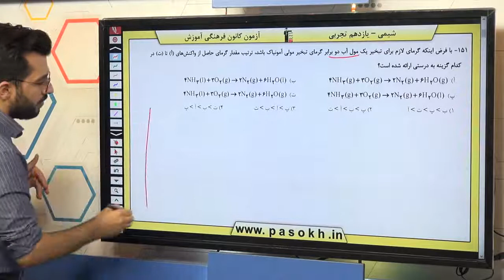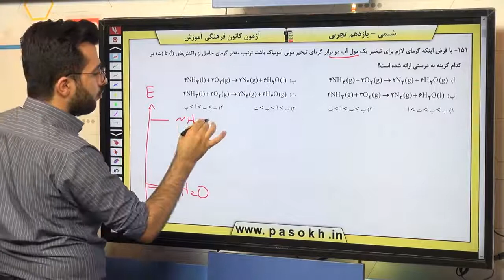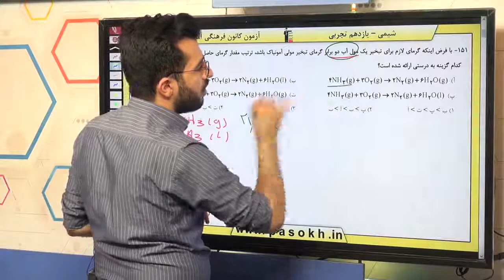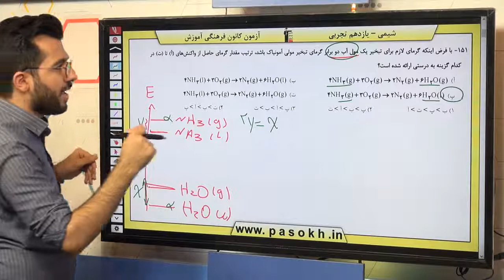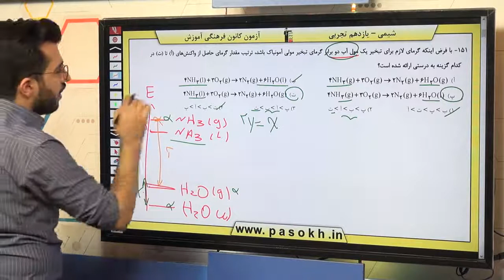پایه يازدهم تجربي شيمي 2 در پي غذاي سالم سوال 151 درصد پاسخگویی 30